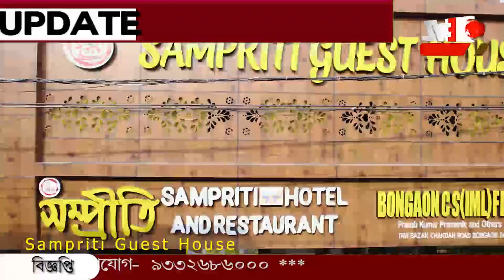ছেলে হারালাম আমরা, সুবিধা নিচ্ছে বৌমা! নমিনির নিয়মে বদলের দাবী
ছেলে হারালাম আমরা, সুবিধা নিচ্ছে বৌমা! নমিনির নিয়মে বদলের দাবী শহিদ ক্যাপ্টেন অংশুমানের বাবা-মায়ের। আমাদের কাছে শুধু ছেলের ছবি, মালা পরানো ছবি দেওয়ালে ঝুলছে, দাবী পরিবারের।